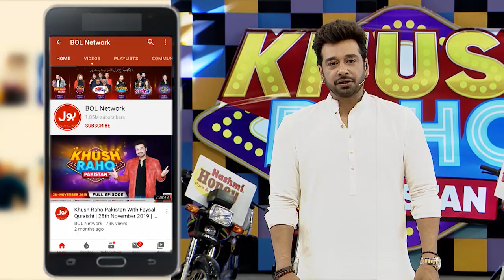Asad Nay Ki Doctor Madiha Se Konsi Farmayish | Khush Raho Pakistan | Faysal Quraishi Show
Asad Nay Ki Doctor Madiha Se Konsi Farmayish | Khush Raho Pakistan | Faysal Quraishi Show | Instagramers Vs TickTockers

Asad Nay Ki Doctor Madiha Se Konsi Farmayish